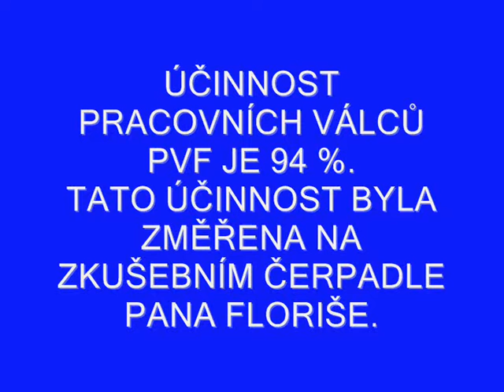PRACOVNÍ VÁLCE PVF - 65 mm a 93 mm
PVF-65  1 zdvih 120mm  0,41lx0,94%= 0,38l vody
použití až do hloubky  vrtu 100m

PF-92mm 1 zdvih 120mm  0,83lx0,94%= 0,78l vody
vhodné na okysličování vody v rybnících a čerpání vody až z hloubky 20m